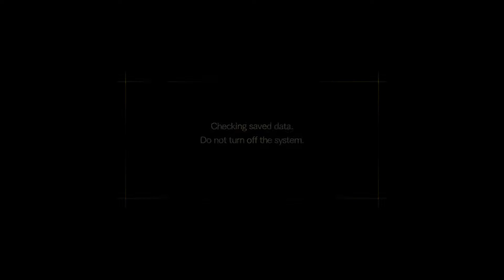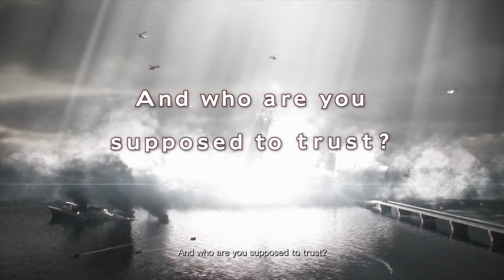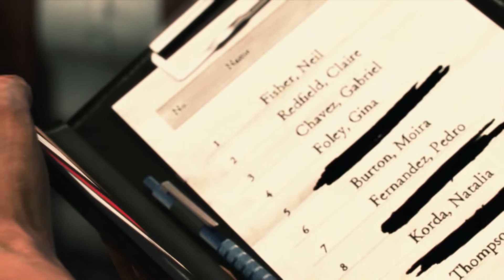Let's Play: Resident Evil Revelations 2 [Part 1]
I was really looking forward to playing this game,
was even considering pre-ordering it but didn't.